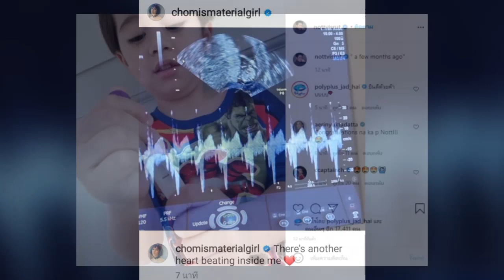แห่ยินดีสนั่นวงการ! ชมพู่ อารยา ประกาศข่าวดีเบบี๋คนที่ 3 มาแล้ว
ล่าสุดทำเอาแฟนๆ เพื่อนๆ คนบันเทิงแห่ร่วมยินดีกันสนั่นไอจี เมื่อสาวชมพู่ ได้เผยคลิปสั้นๆ เสียงเต้นของหัวใจอีกหนึ่งดวง พร้อมเขียนแคปชั่นประกาศข่าวดีครั้งใหญ่ว่า .There"s another heart beating inside me .งานนี้พี่สายพี่พากำลังจะมีเพื่อนเล่นเพิ่มอีกคนแล้ว ส่วนจะได้ลูกสาวหรือไม่นั้นต้องรอล้นกันค่ะ